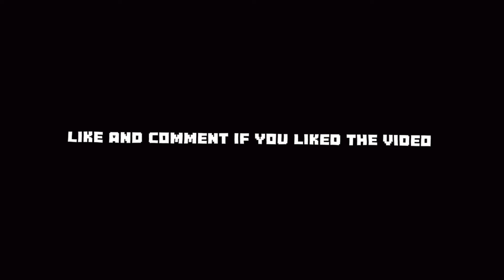Again and again || tfp angst || tfp gacha || ft ratchet megaton and Optimus || very slight opchet